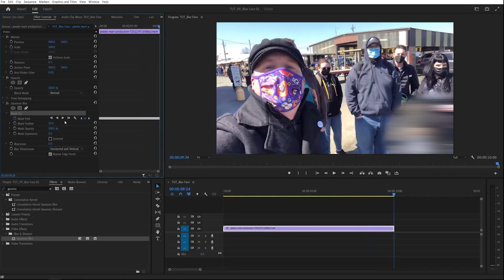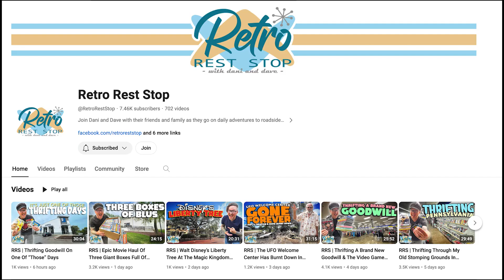Inside the YouTube Thrifting Community | Media Law, Fraudulent Claims, and Fair Use for Dummies!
Let's look into a peculiar livestream within the collecting community featuring Retro Rest Stop, aka David Eisenhauer, Krazy Joe, and Steph.

The discussion revolves around tensions arising from filming in similar spots and personal dynamics within the group. Former crew member Stephanie shares her experiences, alleging manipulation by Dave to feature in his videos.

We explore Dave's full-time YouTuber status, his divorce, and quick engagement, raising questions about his motives and actions.